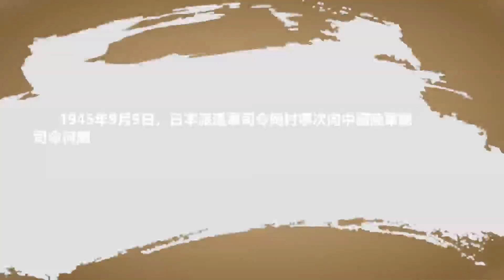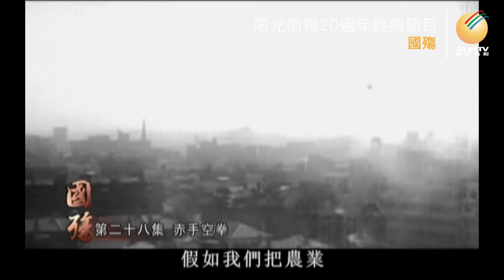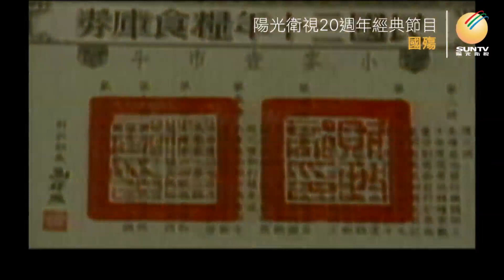「國殤」第28集：赤手空拳（1937-1945年中日戰爭正面戰場紀實）【陽光衛視20週年經典紀錄片】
在一場戰爭中，戰場可以說是眾所矚目的焦點，也是呈現結果的舞台，所以軍隊便成了耀眼的明星角色，但我們也別忽略了，一個士兵在戰場上放槍打仗，後面需要十個老百姓來供養，所以打仗對全民而言是休戚與共的。1940到1941年，中國軍隊兵源從250萬一下子擴充到450萬，老百姓等於增加了一倍的負擔，因此我們不應該忘記，當時赤手空拳、無中生有、為戰時經濟開拓一線生機的人們.